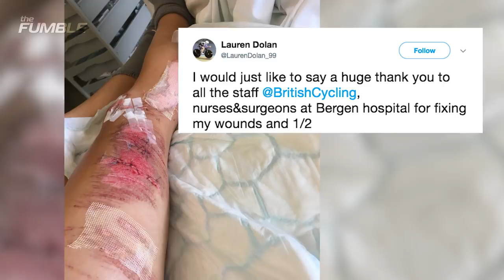Cyclist Suffers NASTY Injury in Crash, Crosses Finish Line Anyway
British cyclist Lauren Dolan reportedly hit a pothole midway through the 2017 UCI Road World Championship race, sliding on her right side, and consequently jacking up her thigh and knee. Instead of stopping to get it looked at, she hopped back on her bike and completed the race and  finished only 2 minutes and 24 seconds behind the winner. GANGSTA.